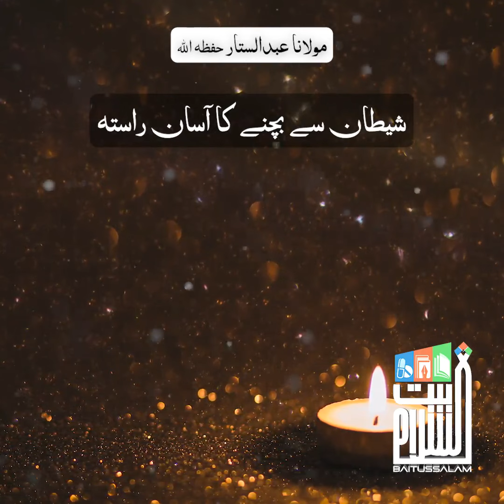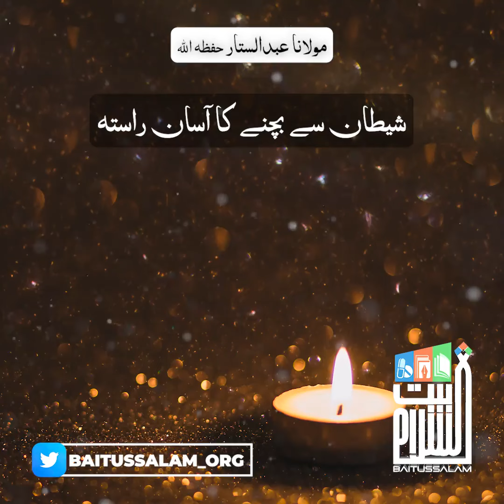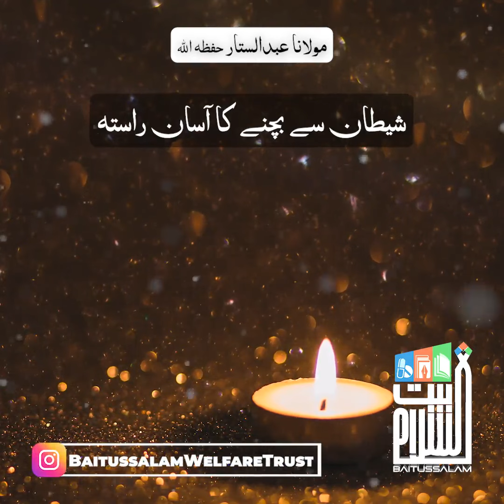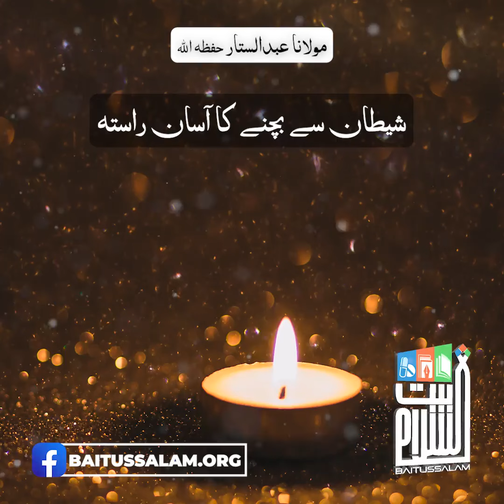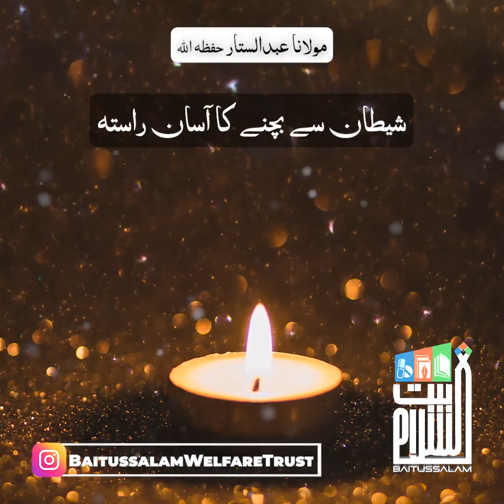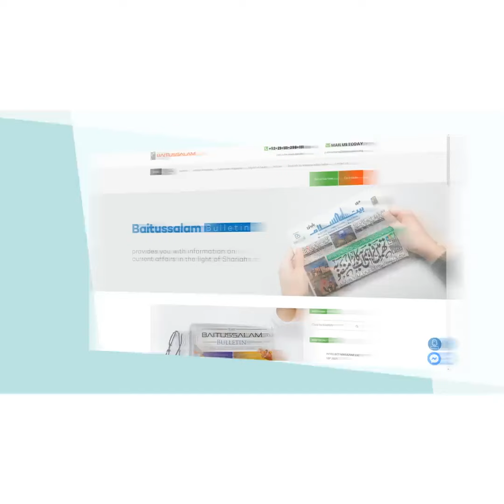Shaitan se buchnay ka aasan raasta | Maulana Abdus Sattar H.A.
"شیطان سے بچنے کا آسان راستہ"

"An easy way to avoid Satan"